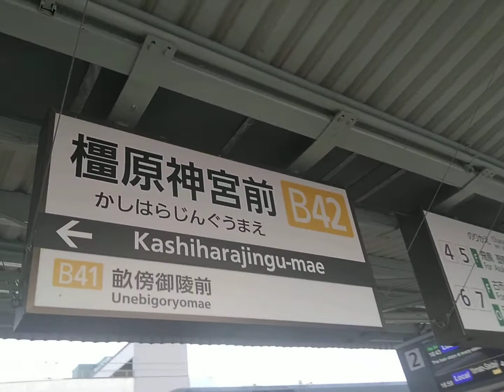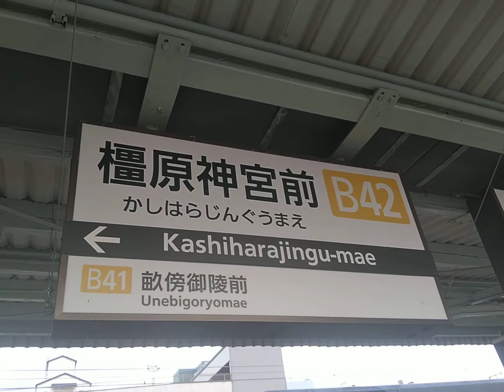橿原神宮前駅を発車前の急行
2020年12月26日　近鉄橿原線

朝6時40分に家を出て、🏃‍♂️で橿原市まで行きました。途中、三郷町のセブンイレブンで「東京神田まつやの鶏南蛮そば」を買って校庭開放してる王寺北小学校の庭で食べて、この日は畝傍南小学校のグラウンドで野球「畝傍南スカイホークス」を観戦しながらソテツを見ました。
走った距離は４４キロ。
この日は朝から寒い一日でした！
帰りは近鉄橿原線→近鉄奈良線→近鉄けいはんな線・新石切駅より近鉄バス・四条畷より京阪バスで18時58分に帰宅。

京都行き急行
停車駅：畝傍御陵前、八木西口、→大和八木、田原本、平端、近鉄郡山、西ノ京、大和西大寺、高の原、新祝園、新田辺、大久保、桃山御陵前、近鉄丹波橋、竹田、東寺、京都。